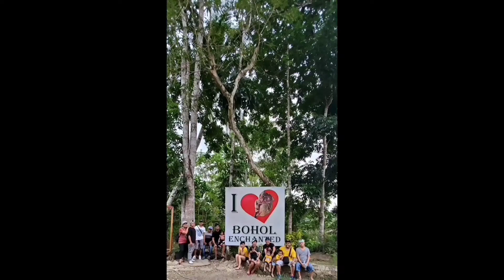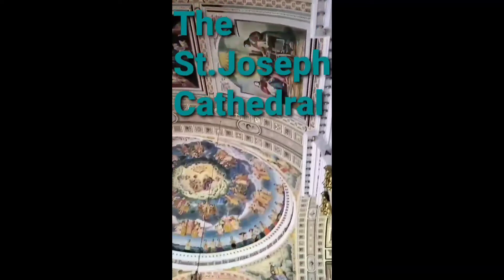BOHOL, PHILIPPINES 2020. EXPERIENCING BOHOL WITH FAMILY.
A Gift doesn't need to be material things. It can also be an experience. A trip. Enjoy the Bohol exotic park  with the family.